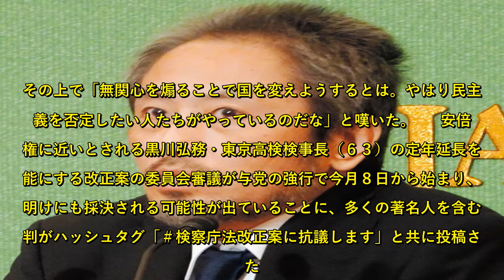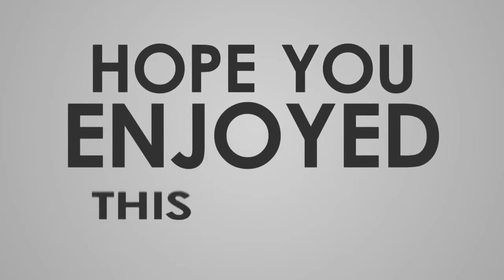安田純平氏「検察庁法改正案に興味ありません」に「論理で対抗できないのですね」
コロナ禍の中、政府が検察官の定年を６５歳に引き上げる法改正を性急に進めていることへの批判投稿が続くツイッターで「検察庁法改正案に抗議します」がトレンド入りしたことに対して「検察庁法改正案に興味ありません」も同時にトレンド入りしたことに注目し、「もはや論理で対抗できない」「無関心を煽る」と苦言を呈した。 　安田氏は「検察庁法改正案に抗議します　に対してもはや論理で対抗できないのですね。政治に興味がないことは、わざわざ表明して自慢できるようなものではないんだが」と指摘。その上で「無関心を煽ることで国を変えようするとは。やはり民主主義を否定したい人たちがやっているのだな」と嘆いた。 　安倍政権に近いとされる黒川弘務・東京高検検事長（６３）の定年延長を可能にする改正案の委員会審議が与党の強行で今月８日から始まり、週明けにも採決される可能性が出ていることに、多くの著名人を含む批判がハッシュタグ「検察庁法改正案に抗議します」と共に投稿された。 　その一方で「検察庁法改正案に興味ありません」のハッシュタグも生まれ、「内容も理解せず騒いでる連中ばかり」「政治に何の興味もないのに雰囲気で参加する頭の悪い芸能人」などと改正案に反対する投稿者を批判する声が続いているが、それに対して「興味ない奴がわざわざ興味ないことを表明するかよ」といったカウンターの投稿も見られた。